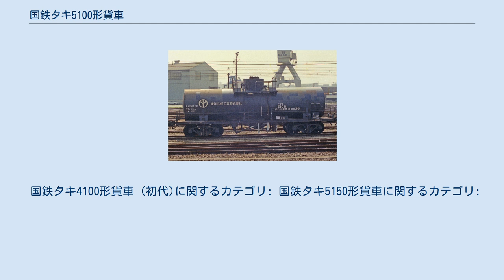国鉄タキ5100形貨車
本形式と同じ専用種別であるタキ5150形についても本項目で解説する。
 タキ5100形は、二硫化炭素専用の30t積タンク車として1956年（昭和31年）1月19日から1979年（昭和54年）12月24日にかけて34両（コタキ5100 - コタキ5133）が三菱重工業（3両）、川崎車輛（20両）、新潟鐵工所（11両）の3社で製作（コタキ5103はコタキ4200からの改造編入車）された。
 本形式の他に二硫化炭素を専用種別とする形式は、タ1500形（8両）、タ1600形（5両）、タム200形（117両）、タム5900形（19両）、タサ2200形（1両）、タキ5150形（1両、後述）、タキ10100形（24両）の7形式がある。
 落成時の所有者は、大和紡績、日東紡績、東洋化成工業、昭和工業の4社であった。
1967年（昭和42年）4月13日に日東紡績所有車1両（コタキ5103）が東洋化成工業へ名義変更された。
1977年（昭和52年）3月2日に大和紡績所有車1両（コタキ5100）が四国化成工業へ名義変更された。
1992年（平成4年）4月に昭和工業所有車4両（コタキ5130 - コタキ5133）が東レ・ファインケミカルへ名義変更された。
1997年（平成9年）4月から1999年（平成11年）6月にかけて13両（コタキ5115 ,コタキ5117 - タキ5120 ,コタキ5122 ,コタキ5123 ,コタキ5128 - コタキ5133）が日本硫炭工業へ名義変更された。
 1979年（昭和54年）10月より化成品分類番号「燃毒36」（燃焼性の物質、毒性の物質、引火性液体、毒性のあるもの）が標記された。
 ドーム付き直円筒型のタンク体は普通鋼（一般構造用圧延鋼材）製で厚さ50mmのグラスウール断熱材を巻き、薄鋼板製のキセ（外板）が設置された。
荷役方式はタンク上部にある積込み口または液出入管からの上入れ、液出入管と水圧管による上出し式である。
液出入管と水圧管はS字管を装備した。
 塗装は黒、全長は10,600mm、全幅は2,527mm、全高は3,887mm、台車中心間距離は6,500mm、実容積は24.2m3、自重は18.6t、換算両数は積車5.0、空車2.0、台車はベッテンドルフ式のTR41C等であった。
 1987年（昭和62年）4月の国鉄分割民営化時には21両がJR貨物に継承され、2007年（平成19年）10月に最後まで在籍した7両（コタキ5122 ,コタキ5128 - コタキ5133）が廃車となり同時に形式消滅となった。
 各年度による製造会社（改造会社）と両数、所有者は次のとおりである。
（所有者は落成時の社名） 1963年（昭和38年）12月25日にタキ4200形より1両（コタキ4203）の専用種別変更（カセイソーダ液→二硫化炭素）が川崎車輛にて行われ、形式名は新形式であるタキ5150形（コタキ5150）とされた。
種車であるコタキ4203は川崎車輛にて1953年（昭和28年）6月16日にタキ4100形 (初代、コタキ4100）として落成し、4年後の1957年（昭和32年）4月に改造工事が造機車輌にて行われ、タキ4200形に編入されたため1形式1両車であったタキ4100形 (初代)は同時に形式消滅となった。
 タンク体はタキ4100形 (初代)として落成したため他のタキ4200形車よりひと回り大きく33t 積とされた。
また種車（タキ4100形 (初代)）は1形式1両車であったためこれ以降の増備車はなく本形式（タキ5150形）もまた1形式1両車である。
 落成時の所有者は、日東紡績であったが、1967年（昭和42年）4月13日に東洋化成工業へ名義変更された。
 1979年（昭和54年）10月より化成品分類番号「燃毒36」（燃焼性の物質、毒性の物質、引火性液体、毒性のあるもの）が標記された。
 塗装は黒、全長は10,700mm、全幅は2,400mm、全高は3,839m...